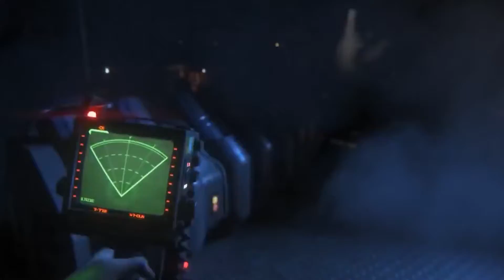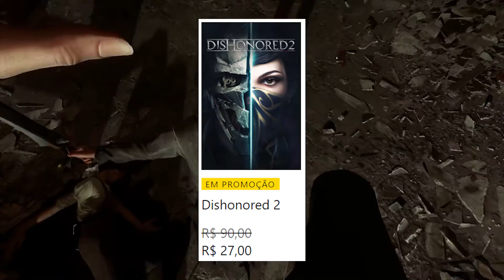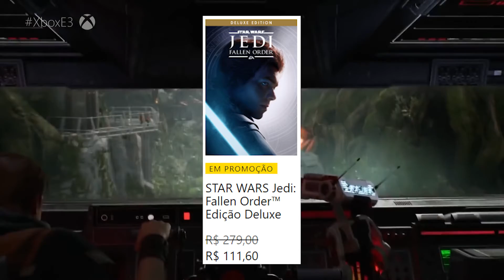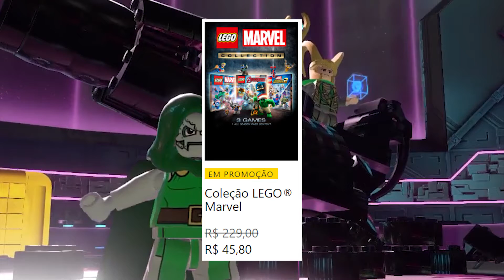140 JOGOS BARATOS DE XBOX ONE | Promoções de Jogos para Xbox One 🎮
Promoções dos jogos para Xbox One validas até dia 02/01/2021, onde temos Assassins Creed Valhalla, Odissey, Star Wars Jedi Fallen Order, Forza Horizon 4, Gears 5  e muitos outros games com preços baixissimos.